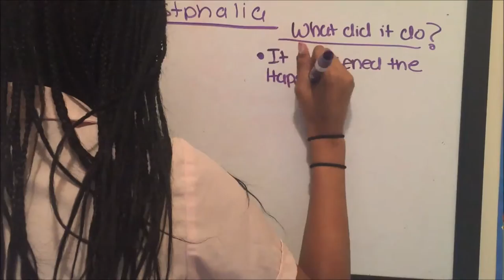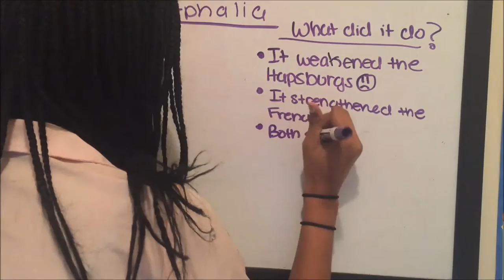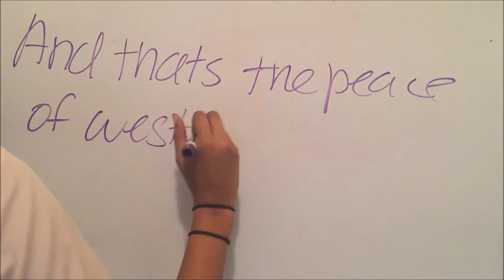World History White Board : The Peace of Westphalia - Sarah Munoru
A short white board presentation on the Peace of Westphalia